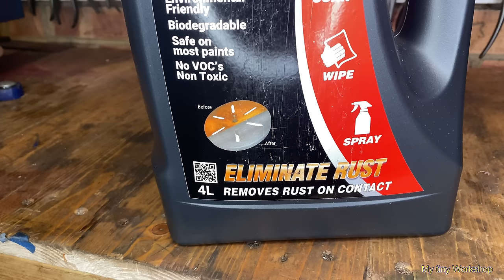Antique Wrench you never knew existed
In this video I will be sharing a unusual tool with you. I found this spanner/wrench on eBay and had to buy it. After waiting a week for the auction to end I was fortunate enough to win it for a gut wrenching price of £58. Funnily enough I was willing to pay much more. I am known to spend 50 pence to £2 on tools so shelling out this much was most definitely out of the ordinary. At first I had no intention of making a video. However as the days passed I realised it would be rather selfish to keep such a cool tool to myself.
Unfortunately the tool didn’t have a makers mark or date. I had to rely on old fashioned research. The only information I could find was from a couple of USA patents dating back to 1856 (William Baxter) and 1884 (J Aston Greene. The tool in that patents are different however they do share the same function. Please share in the comments if you know more about this tool.
Since this was a rare tool I decided to simply clean the parts and make it functional without damaging the original casting. I decided to use a much gentler approach to removing the rust. I came across mc51 rust remover by watching videos from TysyTube Restorations. If he uses it then I’m sure it would be good for this application.
After removing the rust I needed to protect the metal from future corrosion. Although the original tool was painted I decided to plate it with nickel.

Thanks for stopping by and I hope you like the video.